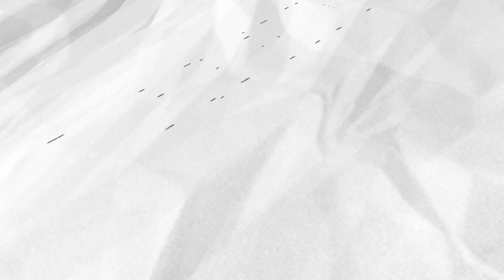專訪/竹內涼真被邀「穿浴衣約會」害怕憋尿拒絕